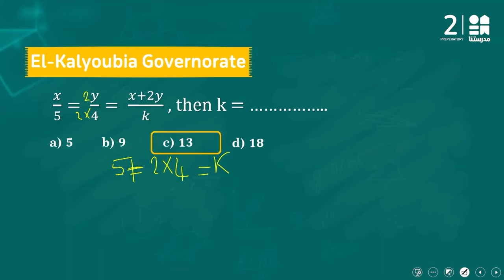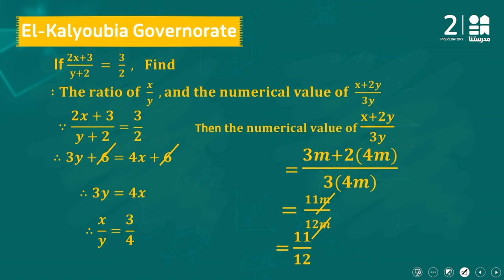Revision | Math | الصف الثالث الإعدادي